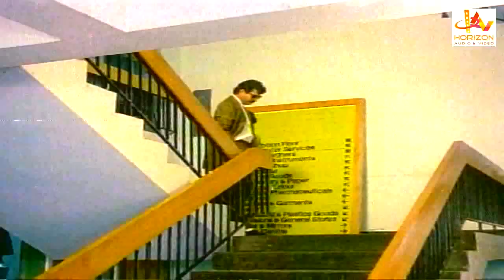മമ്മൂക്കന്റെ ഒരു കിടിലൻ മാസ്സ് സീൻ | Artham Malayalam scenes | mammooty | Sreenivasan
The name of this movie is Artham. The stars of this movie are  Mammootty, Sreenivasan, Murali, Saranya and Jayaram  in the lead roles. It is directed by Sathyan Anthikkad. Its music is composed by    Johnson The film is produced by  Suriya Chandralal, It was released in the year  1989